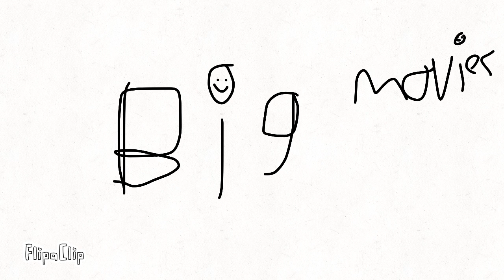SB big fight trailer 2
SB big fight coming soon!